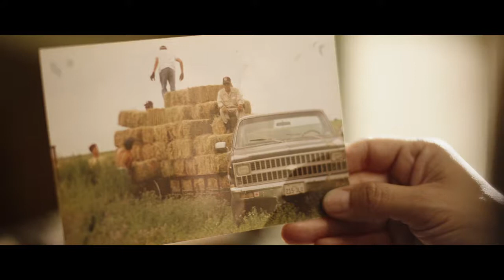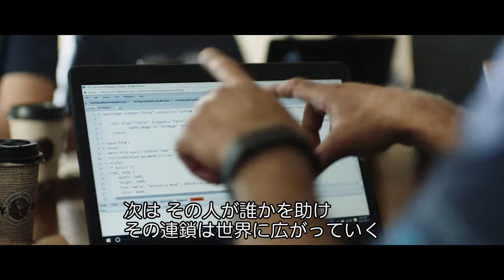綿農家から Salesforce管理者へ - Stephanie Herrera 氏のストーリー｜Salesforce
健康上の理由から大学進学を断念し、綿農場で働いていた Stephanie Herrera 氏は、ひょんなことから IT 業界に職を得て、現在は Spredfast 社で Salesforce をはじめとする業務システムを管理するテクニカルディレクターとして活躍しています。同氏は自らの経験を生かして、"Salesforce Saturday" という集まりを主催し、Salesforce を学んでスキルアップしたいと考える人々を支援しています。

"誰か一人を助ければ、次はその人が誰かを助け、その連鎖は世界中に広がっていくでしょう。それが私の願いです。" ―Spredfast 社 Stephanie Herrera 氏

💻動画に登場する無料で学べる「Trailhead」はこちら

🔽 Salesforceについて、詳しくは下記をご覧ください。